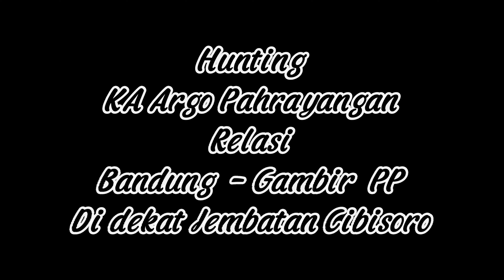Hunting KA Argo Pahrayangan dekat jembatan Cibisoro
Video ini di ambil pada tanggal 29 Januari 2023
Hunting KA Argo Pahrayangan dengan Relasi (Bandung - Gambir) PP
Terima Kasih